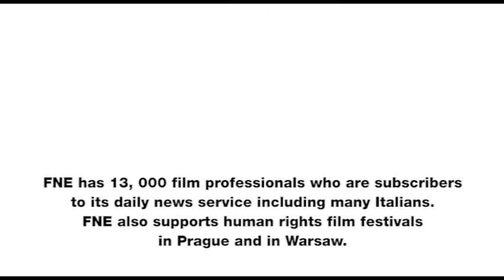Silvia Costa: Rapporteur for Creative Europe for the EU Parliament